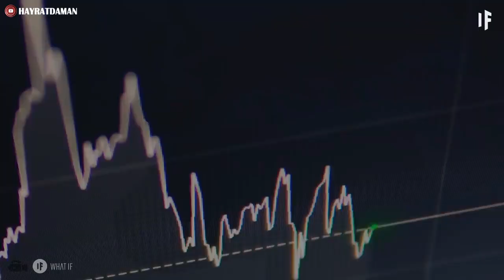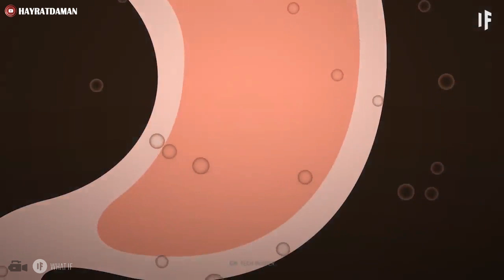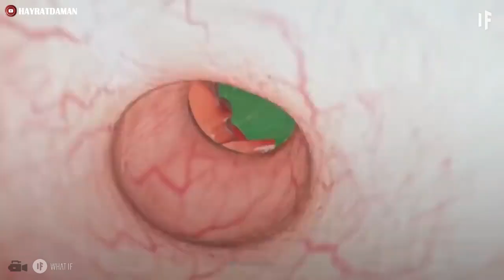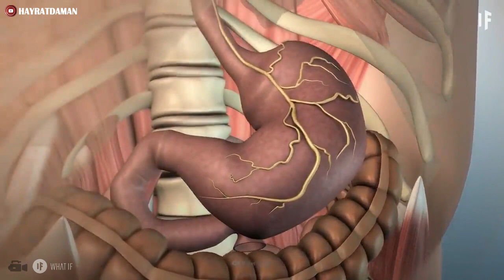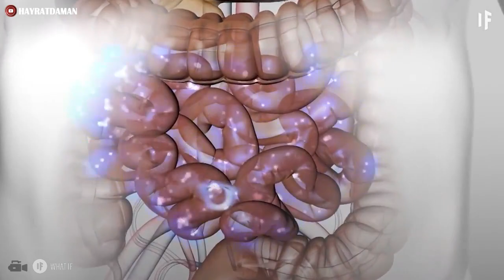Agar SAQICH oshqozoningizga TIQILIB QOLSA Nima bo'ladi?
Savollar bilimning onasi hissoblanadi shunday emasmi? Ko'pchilikda qiziqarli savollar tug'uladi albatta "Agar SAQICH oshqozoningizga TIQILIB QOLSA Nima bo'ladi?" sarlavxa ostidagi videodagi savol va holat haqida o'ylagandirsiz? Extimo ba'zi bir savollaringizga javob toparsiz... (saqich, oshqozon, tiqilish)
@HAYRATDAMAN Doimo o'zingizga savol berishni kanda qilmang! zero savollar sizni yuksalishga majbur qiladi.
©️Sheraliyev Shaxzod

Savol yoki takliflaringiz bo'lsa, komentariyda qoldiring. Hammasiga javob berishga harakat qilamiz.

💳 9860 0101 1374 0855 [ SHERALIYEV SHAXZOD ]